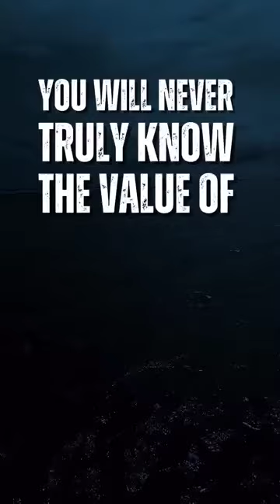11 things you learn late in life